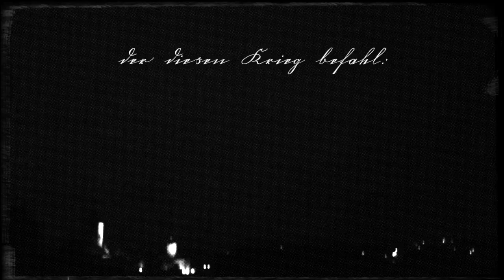Fantasie von übermorgen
Text by Erich Kästner | Video and music by Dadanaut | dadanaut.com